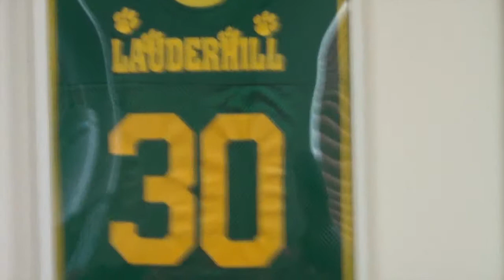Lauderhill Chess Club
Fun Chess Games at the Lauderhill Chess Club